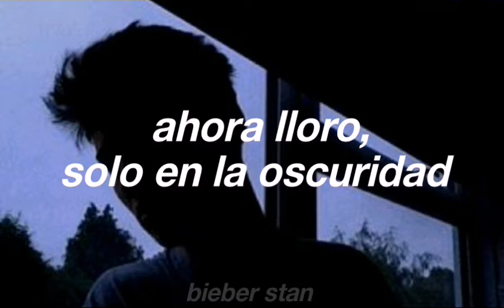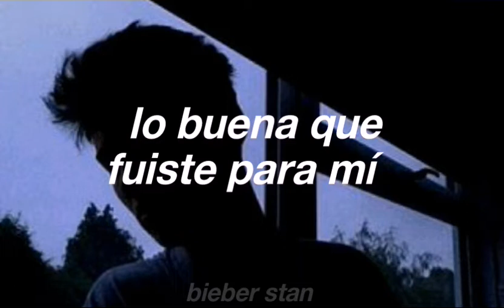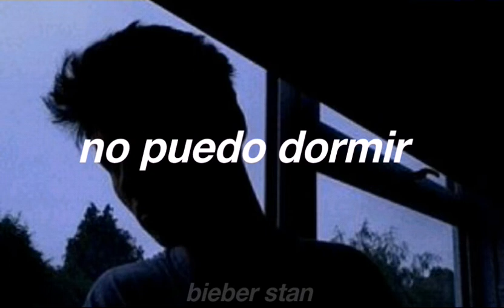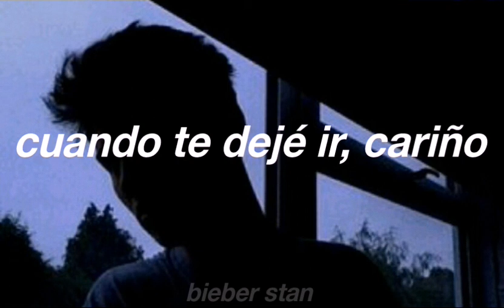NSYNC | Thinking Of You (I Drive Myself Crazy) (Traducida al español)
Canción: Thinking Of You (I Drive Myself Crazy)
Artista: *NSYNC
Álbum: *NSYNC (1998)
Género: Pop

- Si tienes alguna petición o quieres que traduzca una canción en especial, déjame tu comentario.